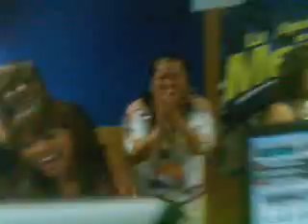La Mejor fm 90.7 Tijuana con Espinoza Paz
La Mejor Tijuana, Entrevista con espinoza Paz